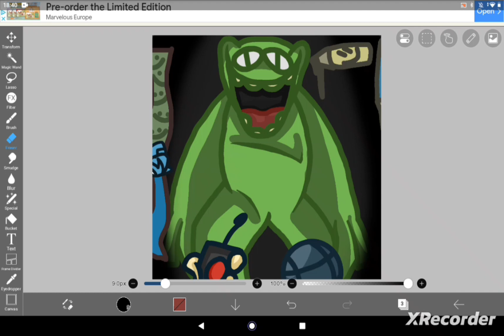Jumbo Josh (Garten Of BanBan, but I tried FNF Style)